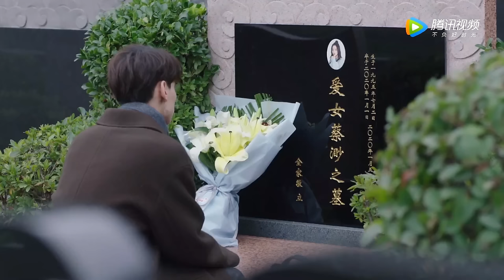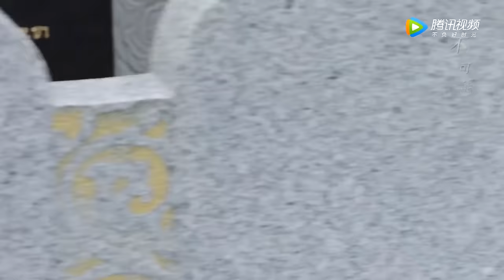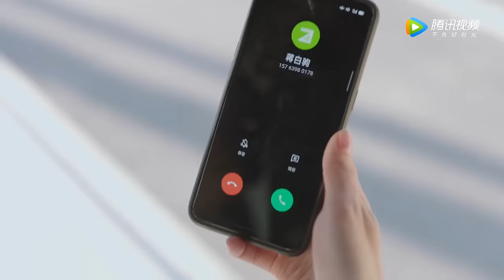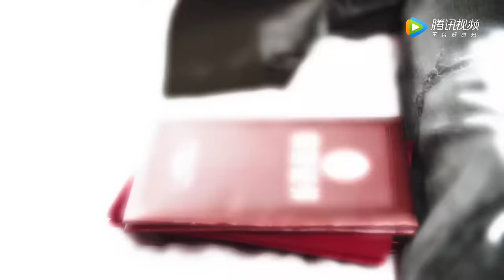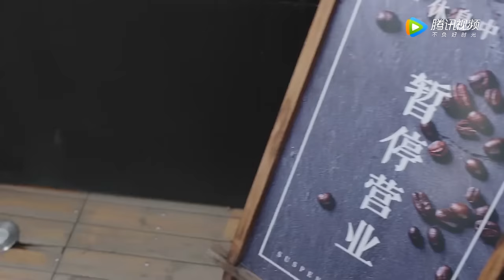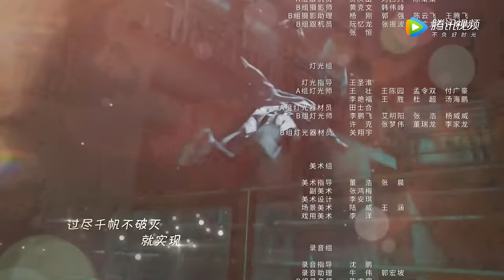ENG SUB【我是岁月你是星辰 I Am The Years You Are The Stars】EP10 甜蜜制作蛋糕，许愿顺利脱单（刘海宽、陈意涵）